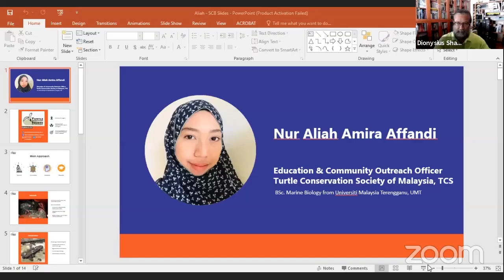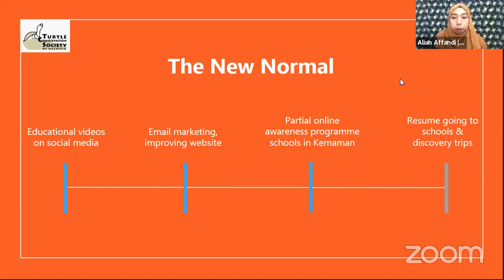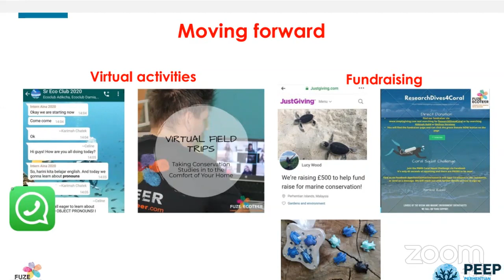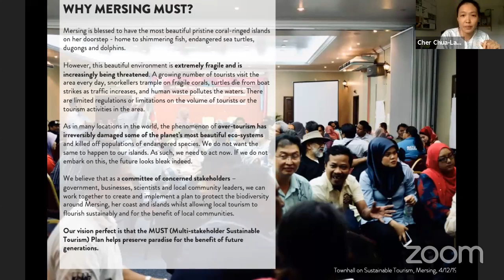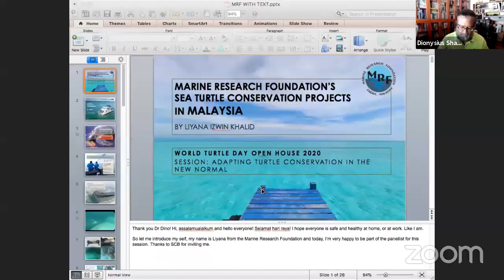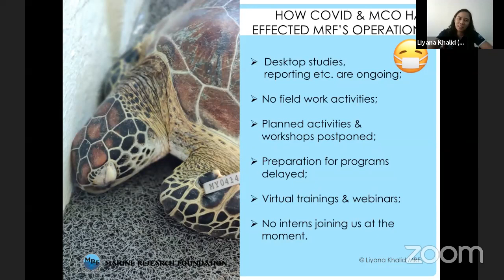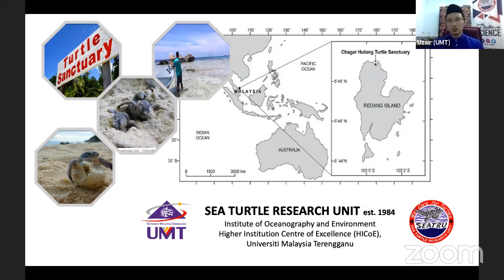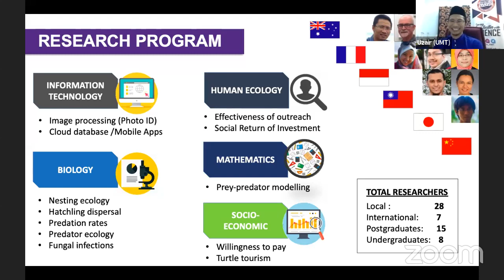Adapting Turtle Conservation in the New Normal: Research, Education & Fundraising